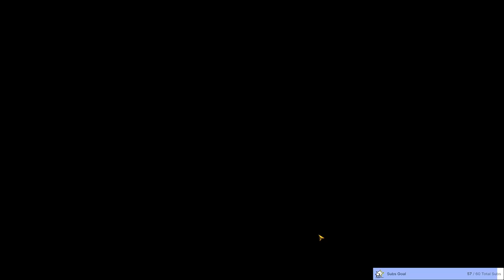Master of Magic - High Elves and Death Magic Part 1